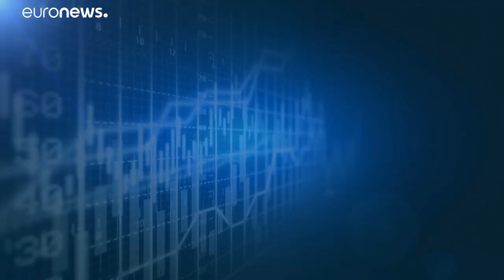Hatalmas visszaesés várható a világkereskedelemben a második negyedévben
A WTO áprilisi, éves előrejelzése alapján a világkereskedelem 13-32 százalékkal zsugorodhat idén.